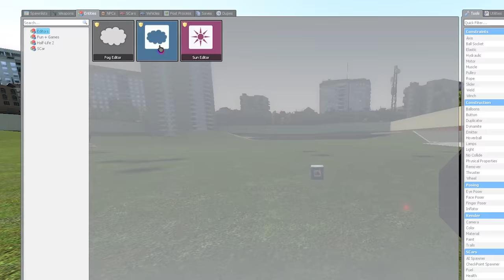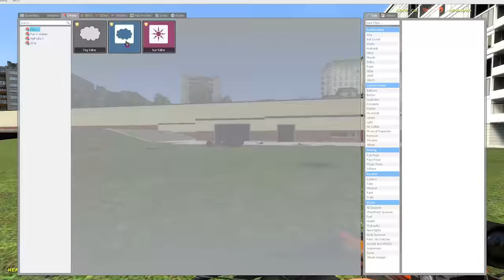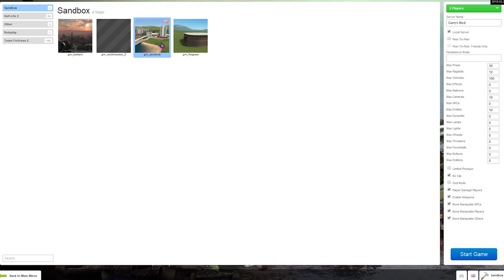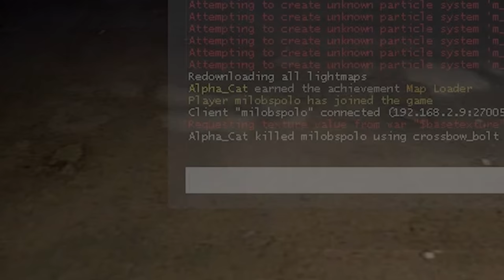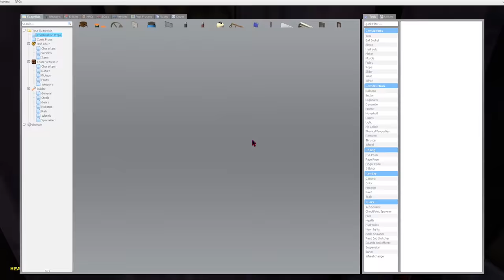Ian and Milo play GMOD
A rekt femininsst comilpation 2017